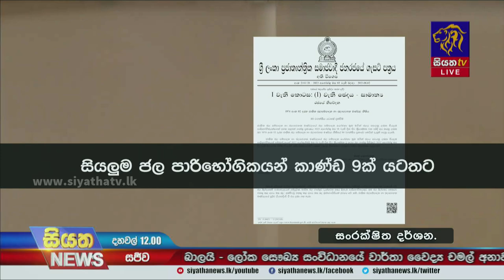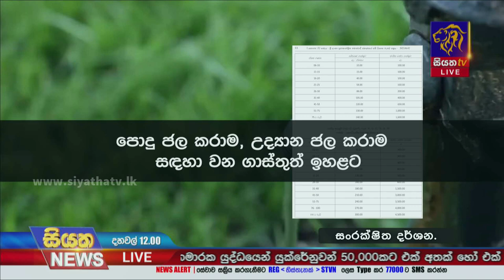ජල ගාස්තු ඉහළට අඩු ආදායම්ලාභීන්ට සහන | Siyatha News